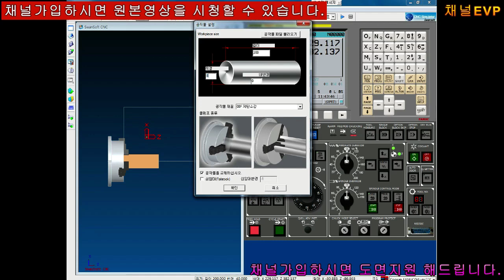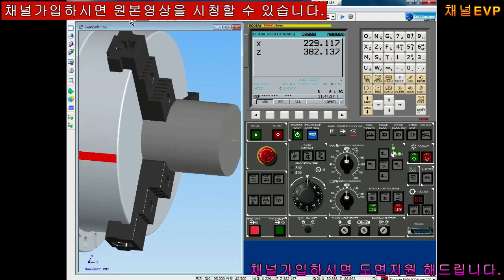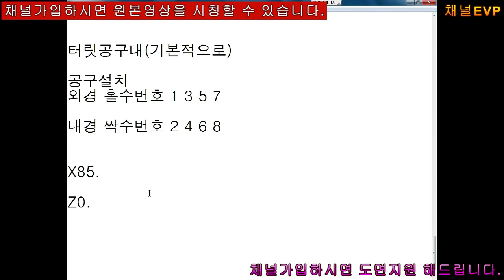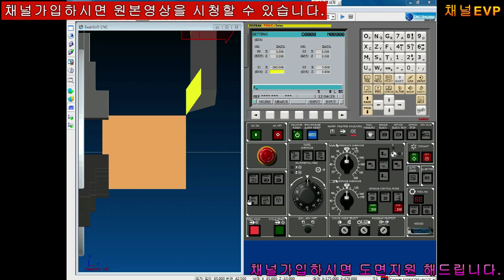CNC선반 축 NC프로그램 양면가공 교육영상 2022-01-15 17부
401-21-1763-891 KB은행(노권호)